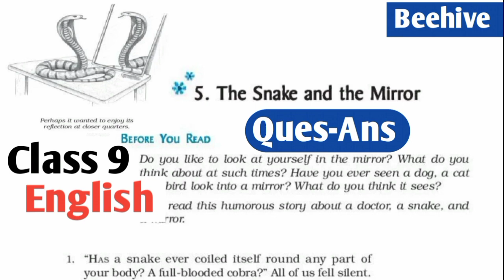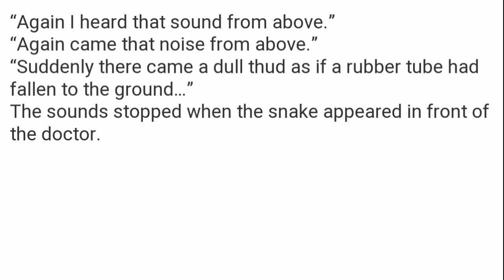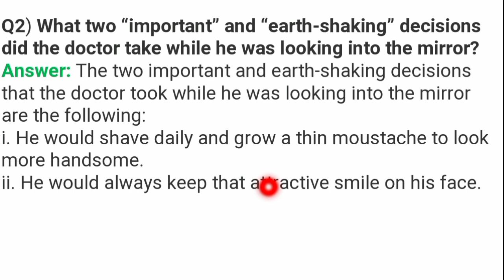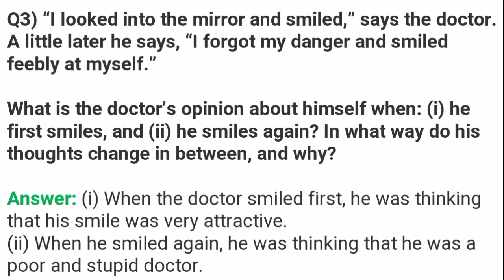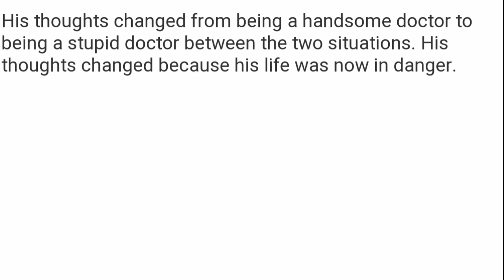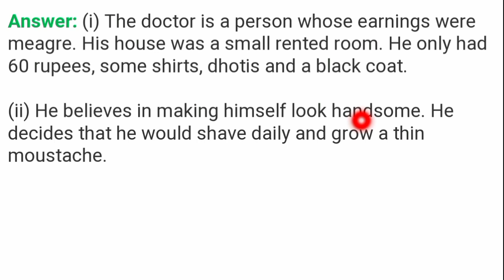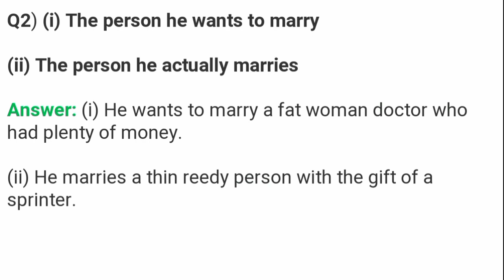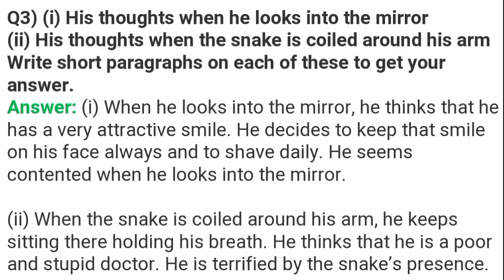Snake and the mirror Questions Answer | Class 9 English Beehive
Chapter 5 The Snake And The Mirror questions answer | Class 9 English | Beehive |

Class 9
Subject - English (Beehive)
Chapter 5 The Snake And The Mirror
questions answer
Class 9 English Chapter 5 The Snake and the mirror questions answer
the Snake and the mirror chapter 5 class 9 English questions answer
chapter 5 English class 9 the Snake and the mirror questions answer